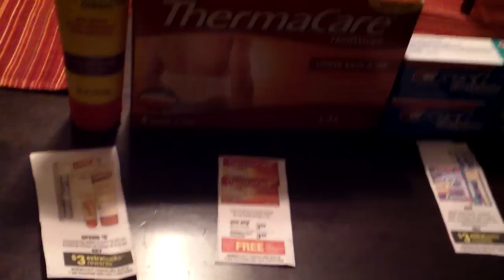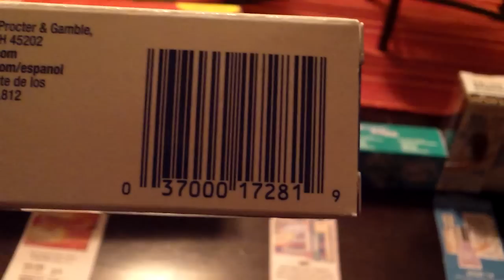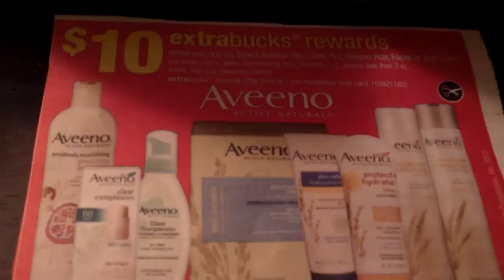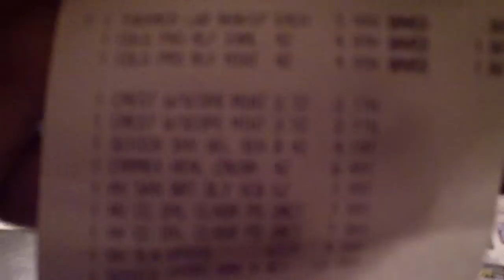CVS Everything cost $1.33 in ECB's $0 OOP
$0 Out of pocket!
Sorry about the end of the video ***Sally Hanson I used the $3.00 coupon